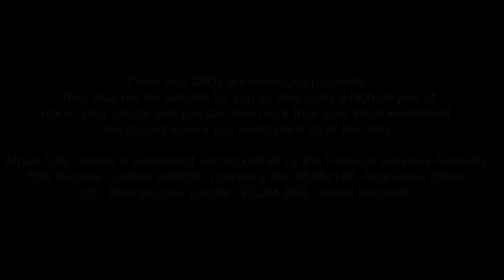New 2014/15 home kit shoot - behind the scenes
The West Ham TV cameras had exclusive access to the new home kit photoshoot